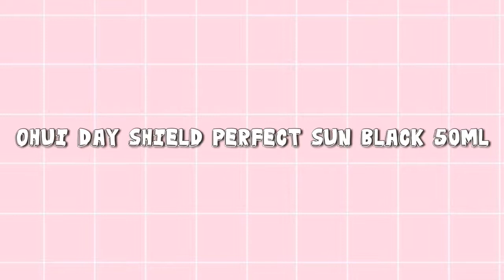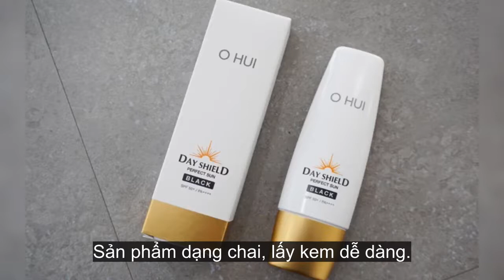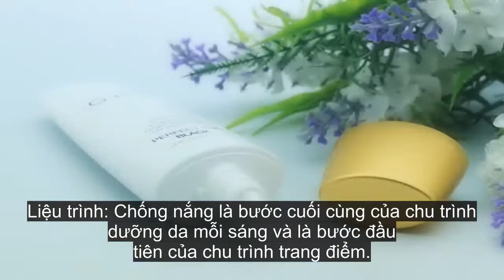Kem chống nắng "có 1 không 2" Ohui Day Shield Perfect Sun Black 50ml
Địa chỉ mua hàng chính hãng :
Edit by Mac OS Imovie
©️Bản quyền thuộc về Viet Han News
©️Copyright by Viet Han News ☛ Do not reup